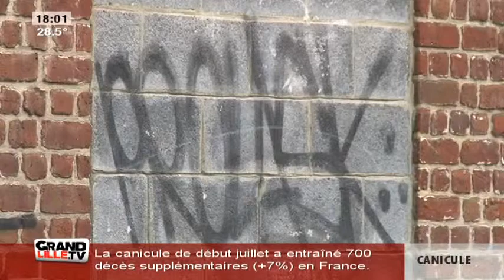Edition du Soir du 16/07/2015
Sites webs/blogs, copiez cette vidéo avec le bouton "Intégrer" !